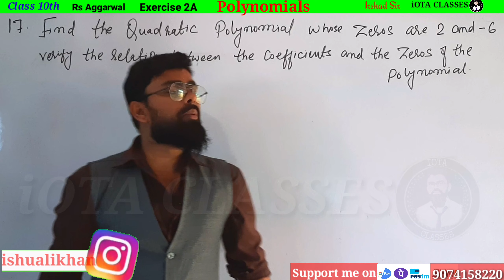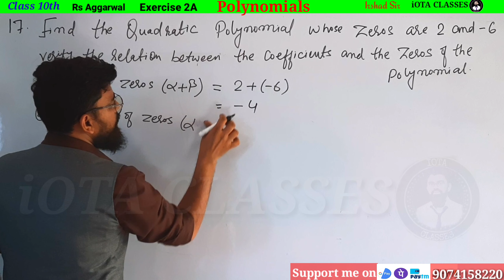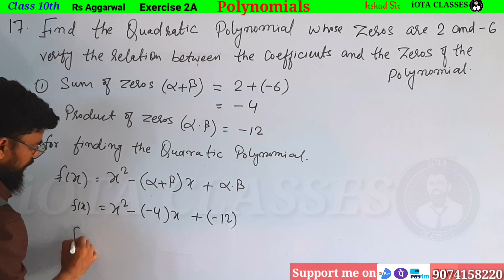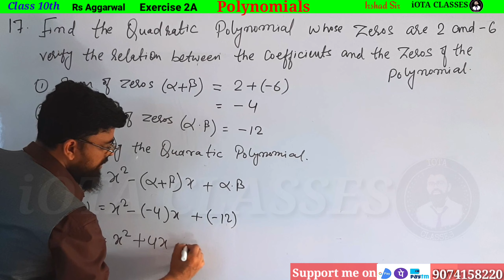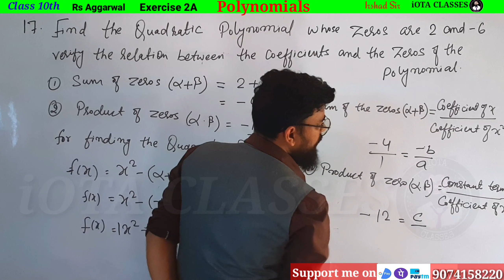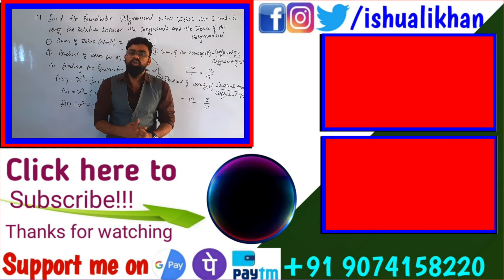Find the Quadratic polynomial whose zeros are 2 and minus 6 Verify the relation | Rs Aggarwal class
Find the Quadratic polynomial whose zeros are 2 and minus 6 Verify the relation | Rs Aggarwal class 10 Exercise 2A Question 17

Find the Quadratic polynomial whose zeros are 2 and -6. Verify the relation between the coefficient and the zeros of the polynomial

Rs aggarwal Class 10 Polynomial exercise 2A Question 17

Rs Aggarwal Class 10 Exercise 2A Question 17

Class 10 Math Rs Aggarwal Chapter 2A Question 17

Rs Aggarwal Class 10 Chapter 2A Question 17

In this video we are going to do every question of R S Agarwal Chapter 2  "Polynomials"

1) Theorem :-If p is a prime number and p divides a square then p divides a, where a is a  positive integer.

3) Prove that root 3 is an irrational number.

Real Numbers
Exercise 1A

2. A number when divided by 61 gives 27 as quotient and 32 as remainder. find the number?

3. By Whats Number Should 1365 be divided to get 31 as quotient and 32 ad remainder?

4. Using euclid's division algorithm find the HCF of

6. Show that any positive odd integer is of the form (6m + 1) or (6 m + 3) or (6 m + 5), where m is some integer.

7. Show that any positive odd integer is of the form (4m + 1) or (4 m + 3 ), where m is some integer.

9. Prove that if x and y are both odd positive integers then x square plus y square is even but not divisible by 4.

10. Use euclid's algorithm to find HCF of 1190 and 1445. Express the HCF of in the form 1190m + 1445n.

1. Introduction to Real numbers and Euclid's Division Lemma and Euclid's Division Algorithm (Click on this link 👇👇👇👇👇👇👇)